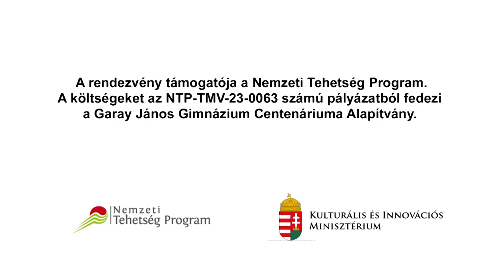Lázár Ervin XIV. Országos Anyanyelvi Verseny - döntő a Garay Gimi Dísztermében